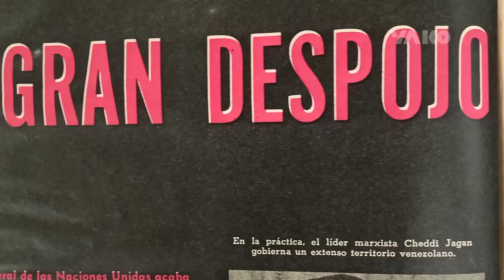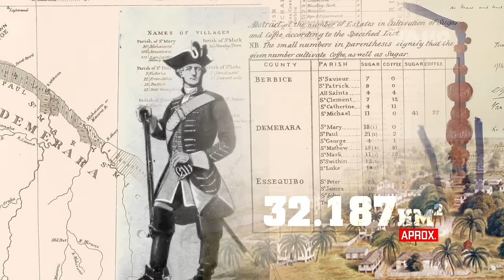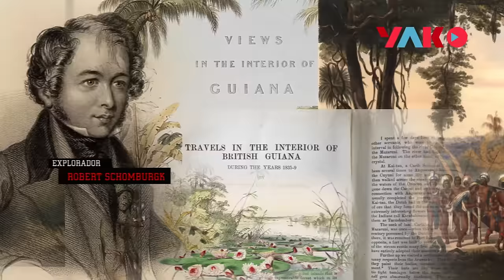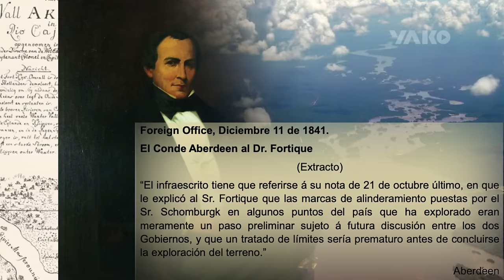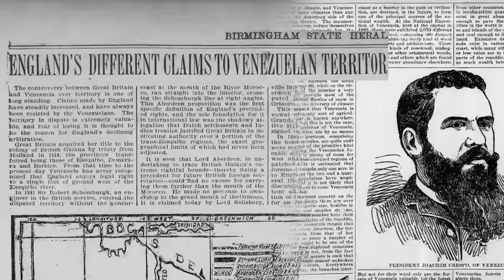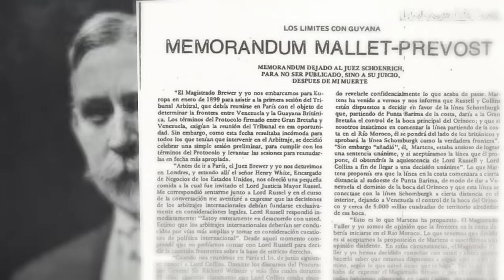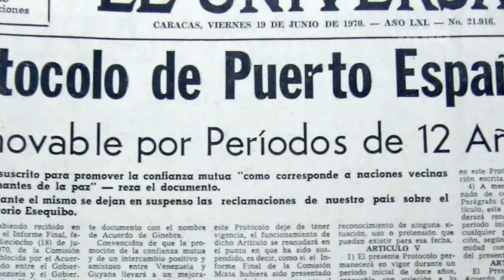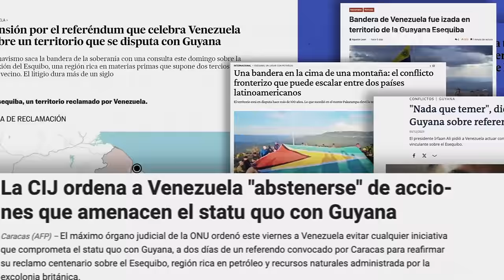🌎 ESEQUIBO: Herencia y Ambición,🇻🇪🇬🇾 HISTORIA DE UN CONFLICTO TERRITORIAL📍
CONFLICTO ESEQUIBO / La GUAYANA ESEQUIBA  es  una región de  159.542 kilometros cuadrados ubicada al oeste del río homónimo en el extremo este de Venezuela, rica en recursos naturales y con un valor estratégico indiscutible. Sin embargo, producto del colonialismo en sudamerica tanto Venezuela como  Guyana reclaman su soberanía, lo que ha creado un conflicto que lleva más de un siglo sin resolverse.
Guyana se asienta sobre el hecho  de haber sido sucesora de los derechos de los países bajos en 1814, partiendo de la premisa de que el territorio ocupado genera derecho y afianzándose en  el Laudo Arbitral de 1899 que para ellos es un documento juzgado, sentenciado y aceptado.
Por su parte Venezuela se afianza en haber sido heredera del territorio por parte del imperio español y su configuración geográfica esta definida a partir de la configuración establecida en el momento en que se constituyó como Capitanía General de Venezuela Y EL PRINCIPIO JURIDICO Utis possidetis iuris
En este vídeo, vamos a profundizar en la historia y algunos acontecimientos de esta disputa territorial, desde sus raíces históricas hasta los eventos más recientes. Tratando de Explicar qué ha pasado durante TODO este tiempo

*FUENTES CONSULTADAS:
* DERECHOS DE VENEZUELA SOBRE EL TERRITORIO ESEQUIBO, LA NULIDAD DEL LAUDO ARBITRAL DE 1899 Y LAS FALSEDADES EN LA MEMORIA DE GUYANA ANTE LA CORTE INTERNACIONAL DE JUSTICIA Academia de Ciencias Políticas y Sociales./ Allan R. Brewer-Carías
* LA IMPUGNACIÓN INTERNACIONAL DE LA SENTENCIA ARBITRAL POR FRAUDE PROCESAL ESTUDIO PARTICULARIZADO DE LA CONTROVERSIA LIMÍTROFE ANGLO-VENEZOLANA SOBRE EL TERRITORIO DE LA GUAYANA ESEQUIBA/ MERCEDES ALICIA CARRILLO ZAMORA

*EL LITIGIO DE LA GUAYANA /Oficina de Publicaciones del Estado Mayor Conjunto del Ministerio de la Defensa
*DESDE EL ORINOCO HASTA EL ESEQUIBO/ CESAR RONDON LOVERA
*EL ESEQUIBO VENEZOLANO: un territorio al norte de Suramerica en la mira de corsarios y piratas/ Lenín Cardozo Parra – Hugo E. Méndez U.
*Memorias de Venezuela
*GUAYANA ESEQUIBA /HISTORIA DE UN DESPOJO
* LA RECLAMACIÓN DE VENEZUELA SOBRE EL TERRITORIO ESEQUIBO
Rafael Badell Madrid
*HEMEROTECA BIBLIOTECA NACIONAL DE VENEZUELA
* Esequibonuestro.blogspot.com
* Correodelara.com
* Historiador Manuel Donís
*ASDRÚBAL AGUIAR/ EL ESEQUIBO, UNA HERIDA MORTAL
*Mi Mapa de Venezuela incluye nuestro Esequibo
*Revista elite
*Abogado /RAFAEL BADELL MADRID  @rbadelim
*Samuel Moncada/ Historia de la controversia sobre la Guayana Esequiba
*EL ESTIMULO.COM
*LICENCIADA  Msc. JOSMAR FERNÁNDEZ
*ACADEMIA DE LA HISTORIA DEL ESTADO CARABOBO /  JOSÉ ALFREDO SABATINO
*VENEZUELA INMORTAL
*REVISTA DIPLOMACIA
*BRUJULA INTERNACIONAL
*RUBÉN BOLÉVAR/ ESPECIALISTA EN DERECHO MARÍTIMO
*CORONEL POMPEYO TORREALBA
*HISTORIA FRANCE 24
* HABLEMOS DE HISTORIA VZLA
*JUAN CARLOS SAINZ-BORGO
*RUBÉN DARÍO BOLÍVAR
*REVISTA MEMORIAS
* Venezuela Limita al este con el Esequibo. Por Armando Rojas

ESPECIAL AGRADECIMIENTO
BIBLIOTECA NACIONAL DE VENEZUELA

FOTOGRAFIAS. Crédito para cada uno de los autores y propietarios del registro fotográfico que forma parte de este trabajo audiovisual. Su impecable trabajo también nos ayuda a dar a conocer la historia.

*Smithsonian Libraries and Archive
*archivo CIJ